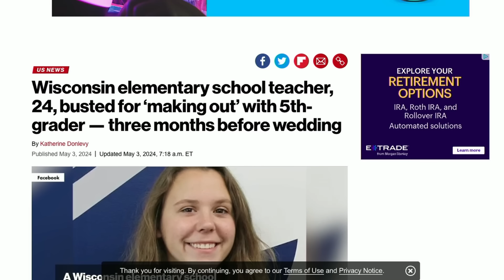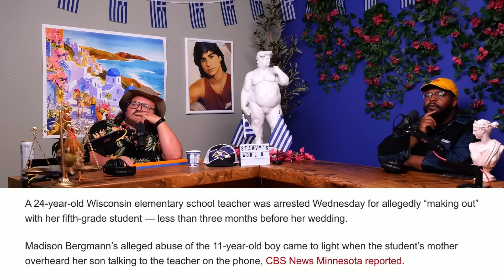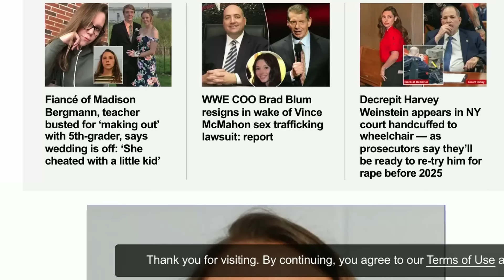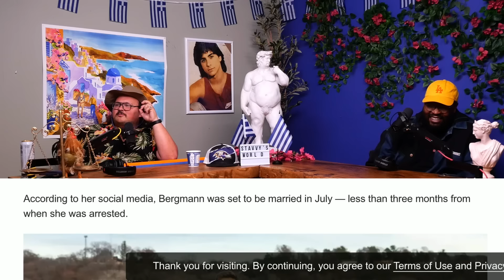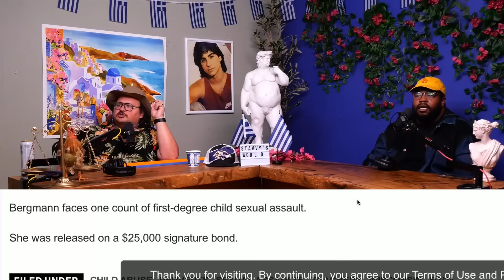Teacher caught making out with 5th grader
The boys take over the Bad Friends studio for the first installment of the LA chronicles! Dear friend of the show Jamel Johnson and Stavvy Baby Enterprises consigliere Ben O'Brien return to the pod for Kush Nephews, an offshoot of Kush Brothers in the absence of staple JP "Hollywood" McDade, who checks in as he's denied entry to the Roast of Tom Brady. Jamel, Ben, and Stav cover important news including a teacher who was caught making out with a 5th grader, and a dude with a really huge Johnson. The boys help callers including a guy who wants to hang out one-on-one with his girlfriend's female friend, and a man who stole thousands from his wife to buy Bitcoin.

Check out Ben O'Brien's beautiful creative direction at stavvy.biz and Stav's accounts.

+ and everywhere you listen to podcasts